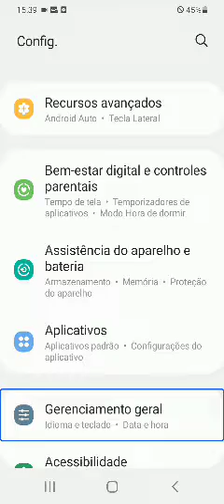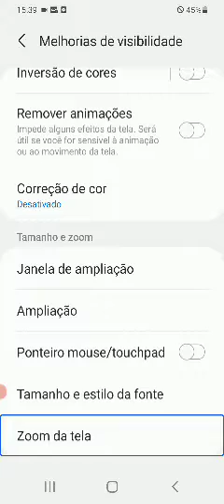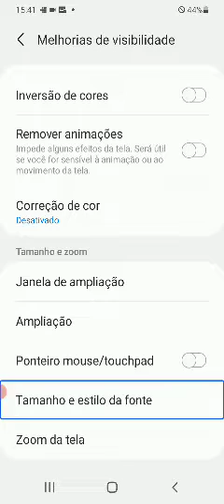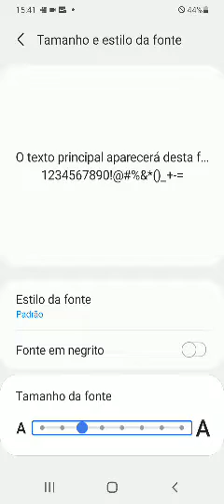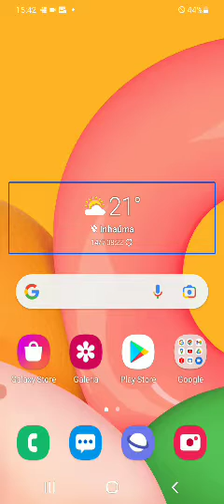11saiba como podemos ampliar a letra e a imagem da tela dos aparelhos Samsung com Android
olá meus queridos amigos sejam todos bem-vindos a mais um conteúdo e no vídeo de hoje estarei mostrando a vocês como podemos ampliar a letra do celular da samsung com android 11 fazendo a recapitulação do tutorial passado e também estarei mostrando como podemos ampliar a imagem da tela ou seja a imagem a qual os ícones apareceram na sua tela se inscrevam deixa o seu gostei compartir aos vírus e ativa a notificação espero revê-los em uma outra oportunidade um abraço tchau tchau